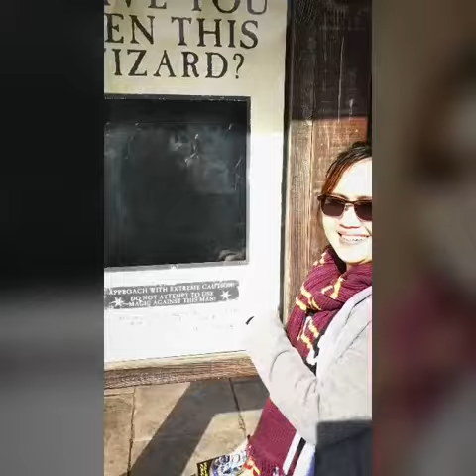Wizarding World of Harry Potter 😍